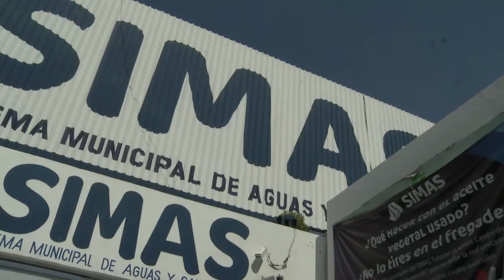Municipio otorga estímulos fiscales por Coronavirus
Torreón, Coah; Para paliar los estragos generados por la contingencia sanitaria del COVID-19, el Ayuntamiento de Torreón otorga una serie de estímulos fiscales a la población, como el no cobro de plaza a los comerciantes ambulantes, ni al servicio de parquímetros, así como cancelar los cortes de agua potable.